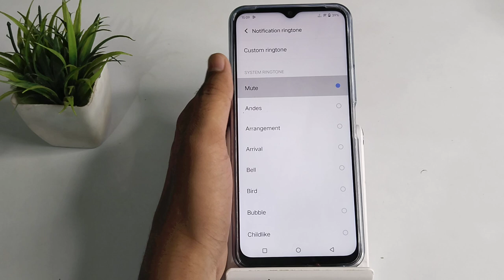How to mute notification sound in Vivo y31